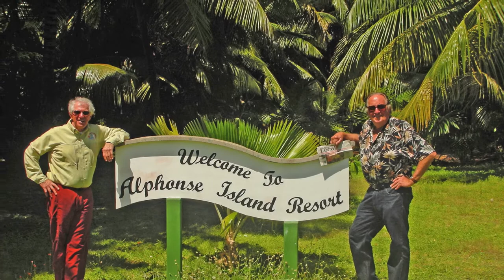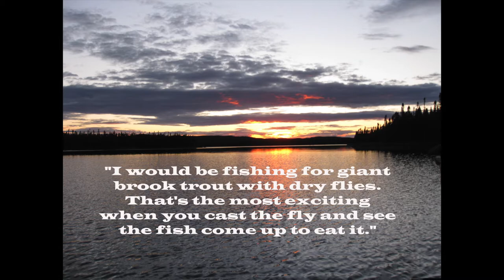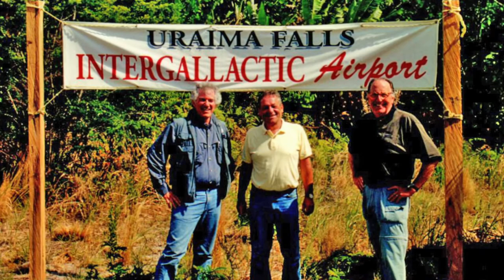Harry Robertson Tribute